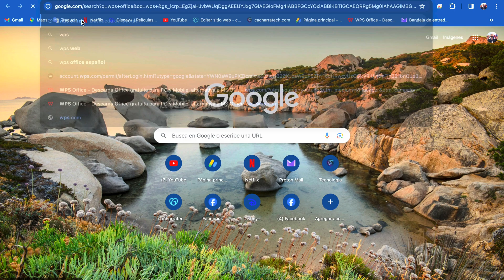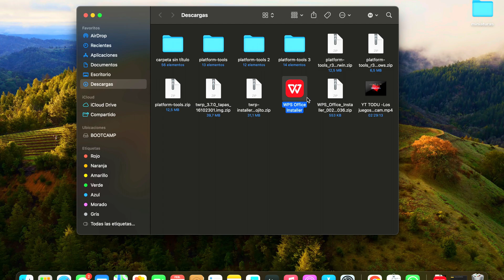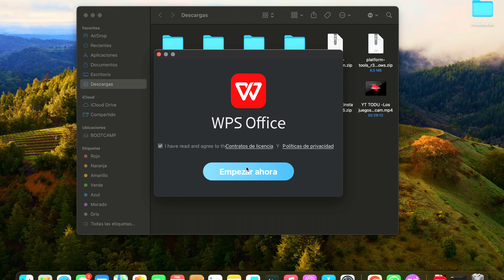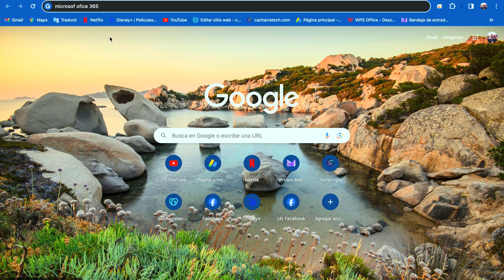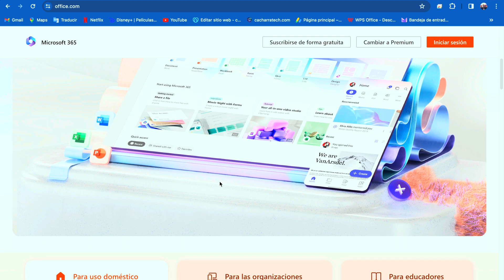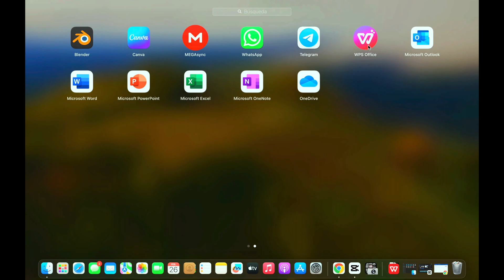Cómo descargar y utilizar Microsoft Office GRATIS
En este video te traemos la mejor alternativa oficial y completamente legal de la herramienta de  Microsoft office,  un conjunto de herramientas destinadas a la creación, edición, almacenamiento y transmisión de información desde computadoras personales. Permite optimizar y automatizar las actividades habituales de cualquier oficina.

Te invito a que te 👉💥🚀SUBSCRIBAS me ayudas muchísimo para seguir subiendo contenido como este gracias

Si te interesa la tecnología y quieres aprender de ella  y las noticias del momento te recomiendo estos videos